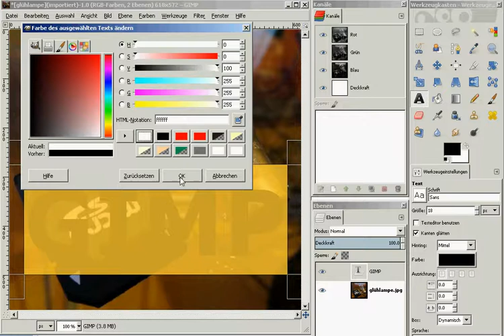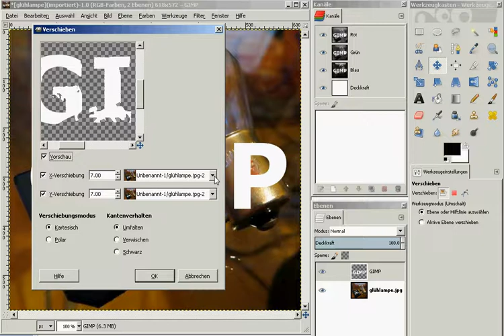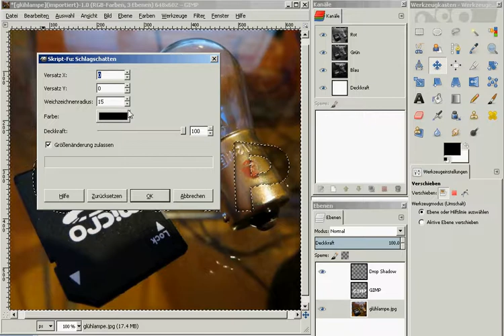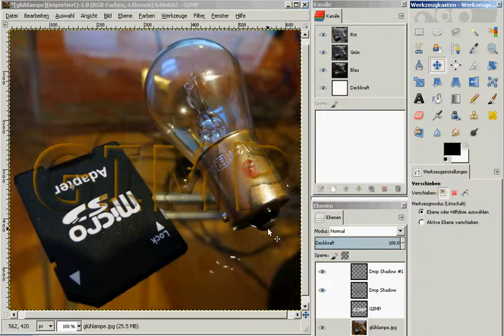Text als Relief in Gimp erstellen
kurzes Tutorial ohne Worte einfach wie man's macht.